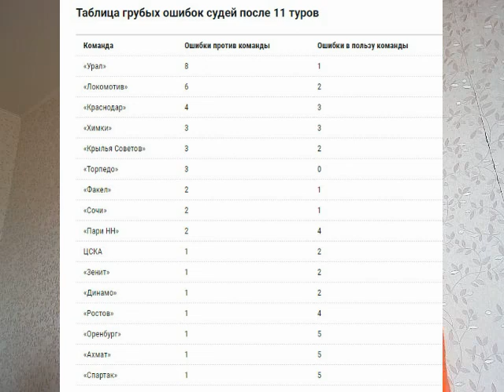Как Спартак судьи тянут за уши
Уже откровенно надоело смотреть этот свинной цирк и постоянное нытье...